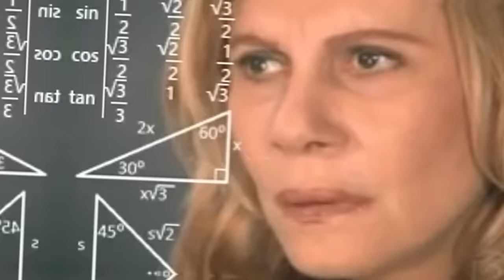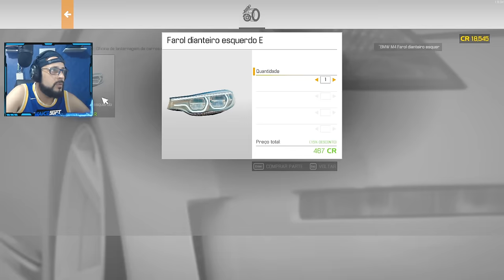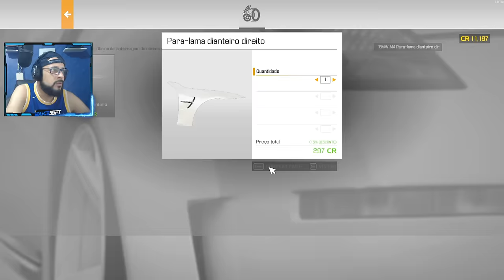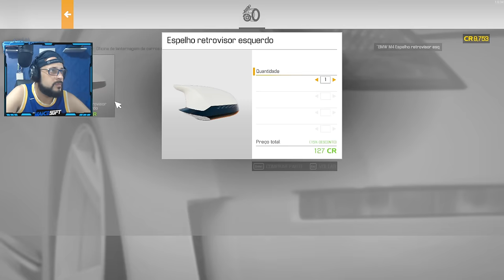#05 SONHO de CAMPEÃO - REFORMEI a BMW M4 com o POUCO de DINHEIRO! - CMS 2021